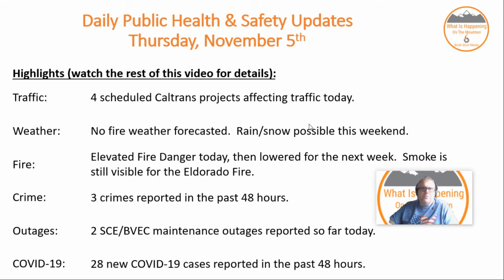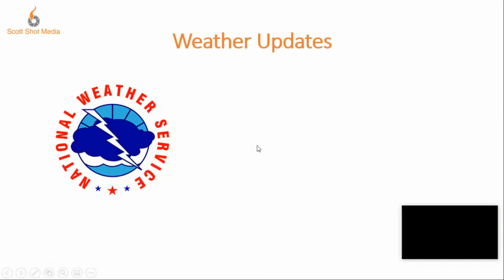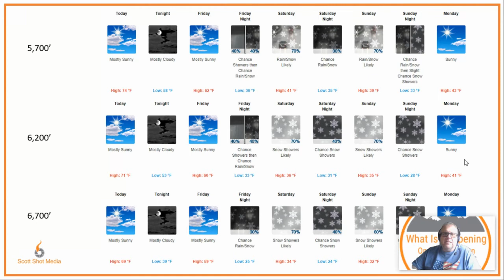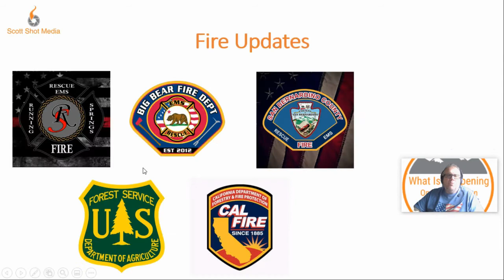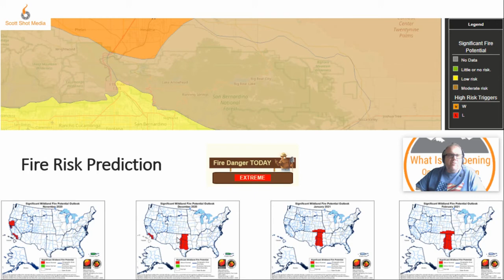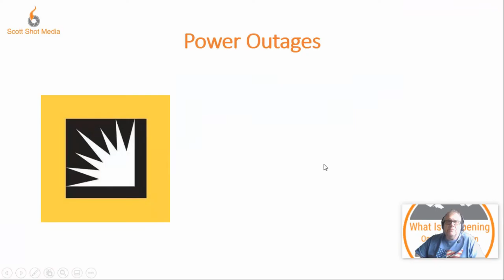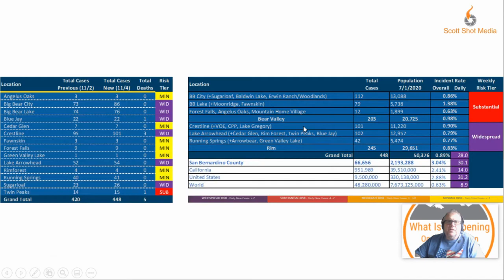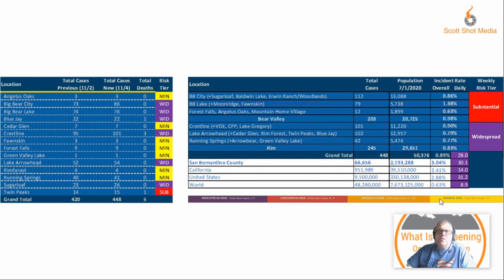What Is Happening On The Mountain - November 5, 2020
Daily Public Health & Safety Updates for the SB Mountains

Highlights (watch the video for details):
- 4 scheduled Caltrans projects affecting traffic today.
- No fire weather forecasted.  Rain/snow possible this weekend.
- Elevated Fire Danger today, then lowered for the next week.  Smoke is still visible for the Eldorado Fire.
- 3 crimes reported in the past 48 hours.
- 2 SCE/BVEC maintenance outages reported so far today.
- 28 new COVID-19 cases reported in the past 48 hours.